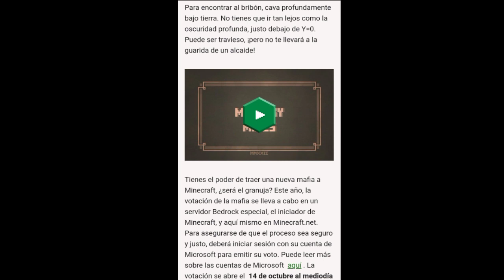Vota por el RASCAL Minecraft Life 2022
a

android,descargar minecraft gratis,descargar minecraft en el celular,minecraft gratis,descargar minecraft,minecraft apk,descargar minecraft apk, minecraft pe,Descarga minecraft última
Minecraft
Minecraft Java
Minecraft 1.19
cómo descargar Minecraft para Android
Minecraft APK
Minecraft the wild Udape
Minecraft end udape
¿Cuál será la siguiente actualización de Minecraft?
✅REVIEW COMPLETA MINECRAFT 1.20: TODA LA INFORMACIÓN
Actualizaciones Que podrán Venir En Minecraft 1.20
20 Actualizaciones que vienen a Minecraft bedrock
¿Qué pasó con Minecraft Pocket edition y Legacy edition?